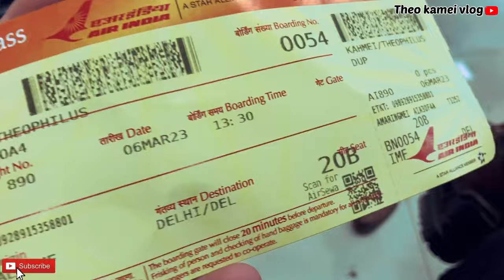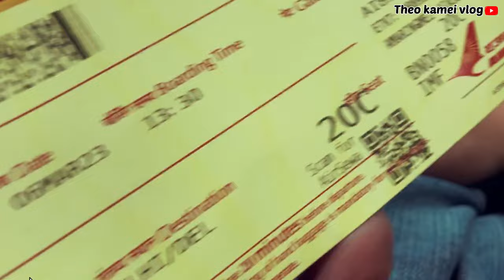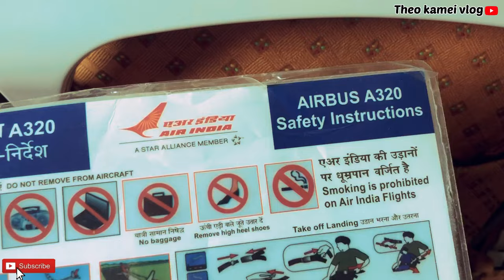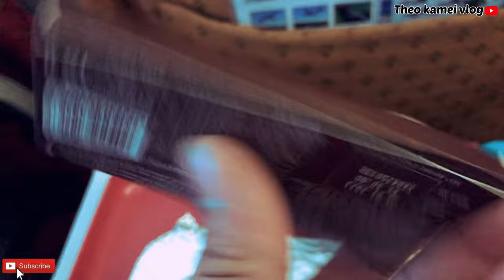My First Flight✈️ imphal-delhi|T3 DelhiAir India Flight Experience|Travelling vlog|inside Air India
My first flight ✈️ experience from imphal to delhi.